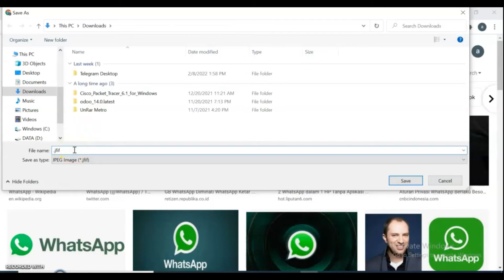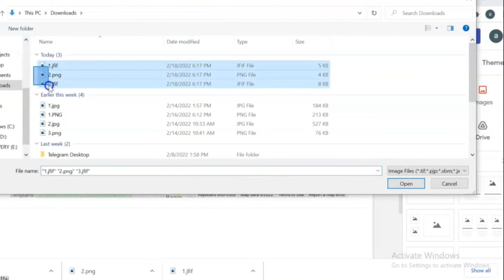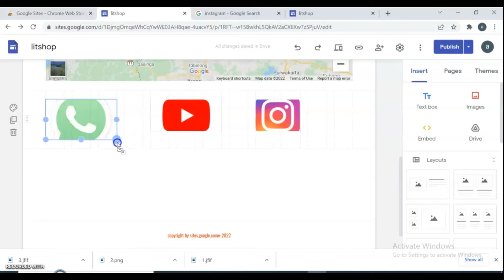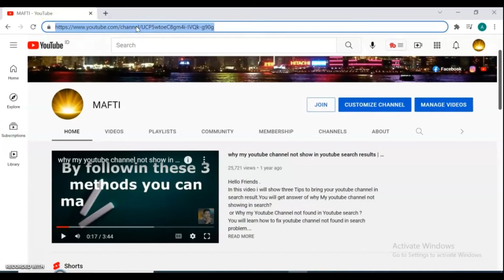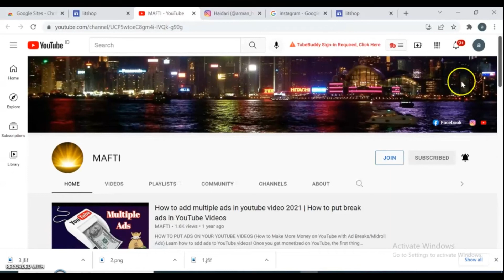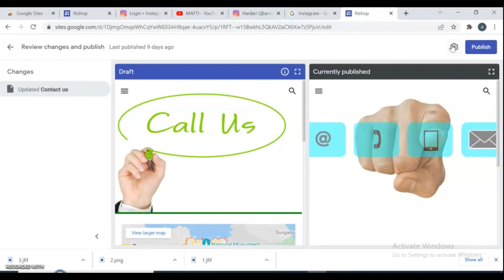how to embed social media in website /google sites insert social media buttons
Make your Google Sites more dynamic with embedding social media.
this video will show you how to insert youtube, and Instagram into your Google Sites.  Simply copy the embed code from your favorite social media app and insert it as an iframe into the new Google Sites.